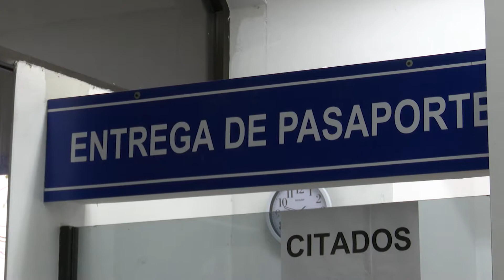Sube precio de pasaporte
Después de asegurar que el único movimiento en el monto del impuesto estatal fue el relacionado con el índice inflacionarios.